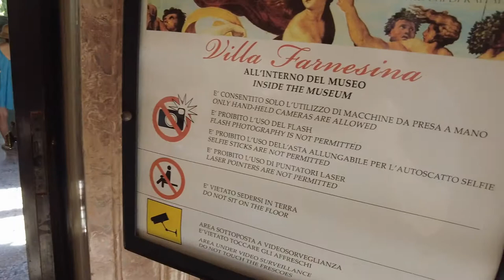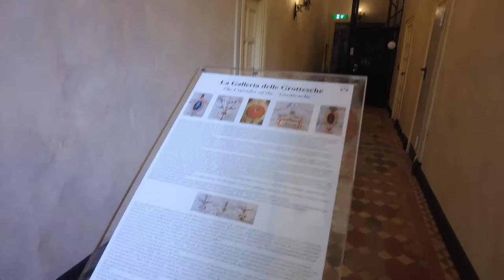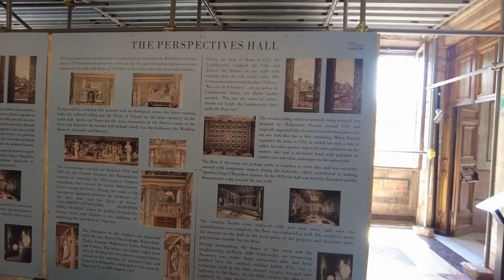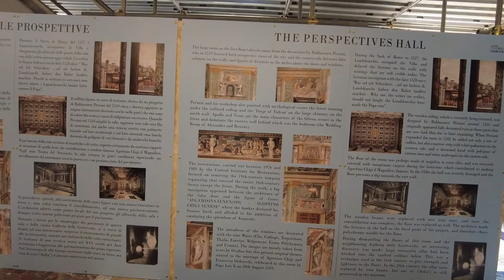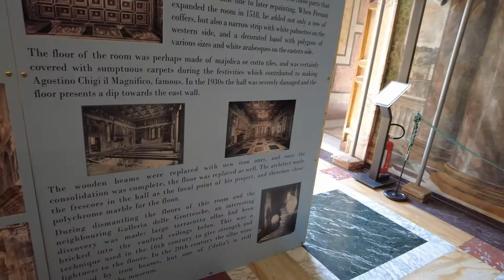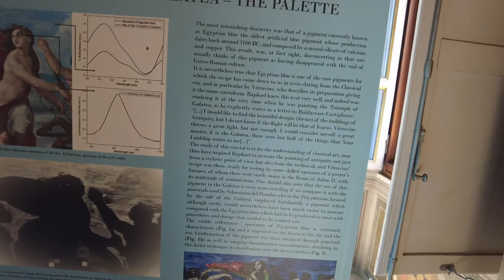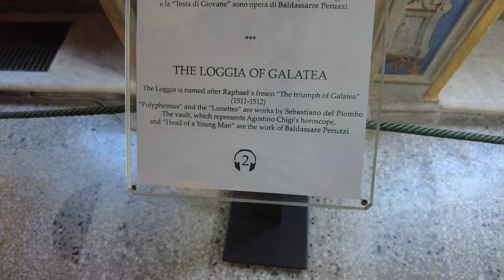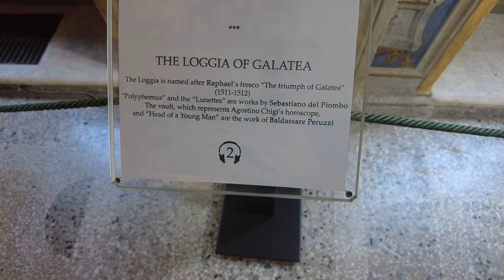The Villa Farnesina is a Renaissance suburban villa in the Via della Lungara. - Rome Italy - ECTV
The Villa Farnesina is a Renaissance suburban villa in the Via della Lungara, in the district of Trastevere in Rome, central Italy.

The villa was built for Agostino Chigi, a rich Sienese banker and the treasurer of Pope Julius II. Between 1506 and 1510, the Sienese artist and pupil of Bramante, Baldassare Peruzzi, aided perhaps by Giuliano da Sangallo, designed and erected the villa. The novelty of this suburban villa design can be discerned from its differences from that of a typical urban palazzo (palace). Renaissance palaces typically faced onto a street and were decorated versions of defensive castles: rectangular blocks with rusticated ground floors and enclosing a courtyard. This villa, intended to be an airy summer pavilion, presented a side towards the street and was given a U-shaped plan with a five-bay loggia between the arms. In the original arrangement, the main entrance was through the north facing loggia which was open.[1] Today, visitors enter on the south side and the loggia is glazed.

Chigi also commissioned the fresco decoration of the villa by artists such as Raphael, Sebastiano del Piombo, Giulio Romano, and Il Sodoma. The themes were inspired by the Stanze of the poet Angelo Poliziano, a key member of the circle of Lorenzo de Medici. Best known are Raphael's frescoes on the ground floor; in the loggia depicting the classical and secular myths of Cupid and Psyche, and The Triumph of Galatea. This, one of his few purely secular paintings, shows the near-naked nymph on a shell-shaped chariot amid frolicking attendants and is reminiscent of Botticelli's The Birth of Venus. This same "Galatea" loggia has a horoscope vault that displays the positions of the planets around the zodiac on the patron's birth date, 29 November 1466. The two main ceiling panels of the vault give his precise time of birth, 9:30 pm on that date.[2]

At first floor level, Peruzzi painted the main salone with trompe-l'œil frescoes of a grand open loggia with an illusory city and countryside view beyond. The perspective of the painted balcony and colonnade is very accurate from a fixed point in the room.[3] In the adjoining bedroom, Sodoma painted scenes from the life of Alexander the Great, the marriage of Alexander and Roxana, and Alexander receives the family of Darius.

The villa became the property of the Farnese family in 1577 (hence the name of Farnesina). Also in the 16th century, Michelangelo proposed linking the Palazzo Farnese on the other side of the River Tiber, where he was working, to the Villa Farnesina with a private bridge. This was initiated, remnants of a few arches are in fact still visible in the back of Palazzo Farnese towards via Giulia on the other side of the Tiber, but was never completed.

Later the villa belonged to the Bourbons of Naples and in 1861 to the Spanish Ambassador in Rome, Bermudez de Castro, Duke of Ripalta. Today, owned by the Italian State, it accommodates the Accademia dei Lincei, a long-standing and renowned Roman academy of sciences. Until 2007 it also housed the Gabinetto dei Disegni e delle Stampe (Department of Drawings and Prints) of the Istituto Nazionale per la Grafica, Roma.

The main rooms of the villa, including the Loggia, are open to visitors.